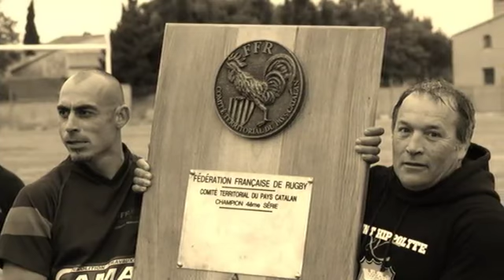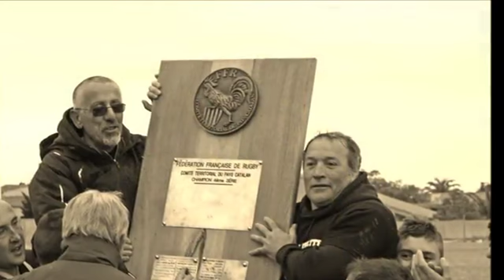St Hippo XV (la Victoire, le Bouclier)